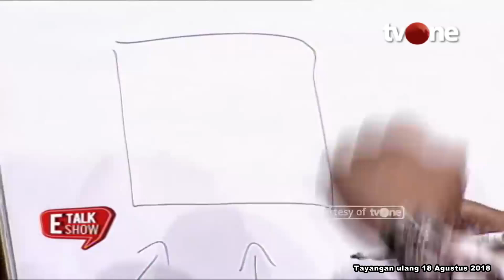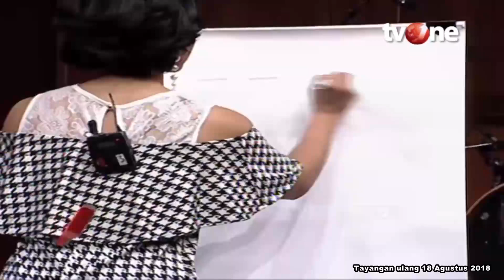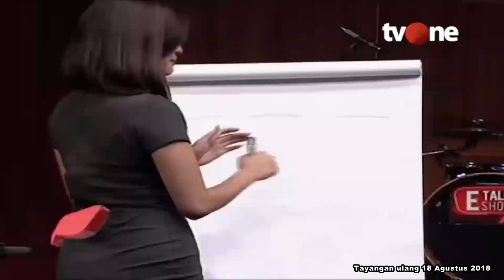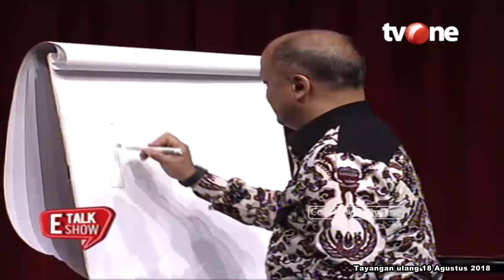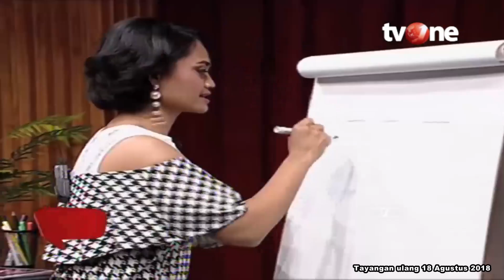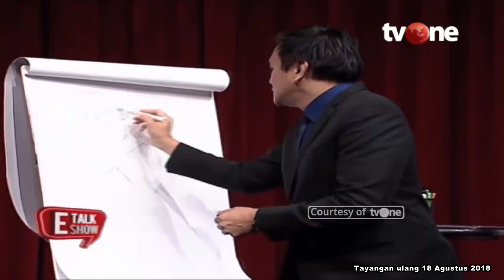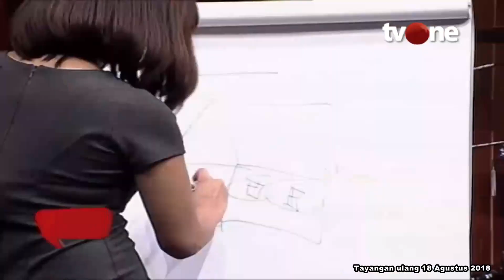[FULL] Berbincang Bersama Ilham Akbar Habibie | E-Talkshow tvOne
E-Talkshow, - [FULL] Berbincang Bersama Ilham Akbar Habibie | E-Talkshow tvOne

Nama Ilham Akbar Habibie Kembali mencuat usai maju pilgub Jawa Barat. Ilham Habibie merupakan putra pertama mantan Presiden B.J Habibie. Kesempatan untuk mengikuti Langkah ayahnya dimaksimalkan dengan baik. Ia menghabiskan masa Pendidikan di Jerman. Bukan hanya itu, ia juga memiliki cita-cita untuk mengembangkan Industri Pesawat Buatan ayahnya.

ET01
FN01